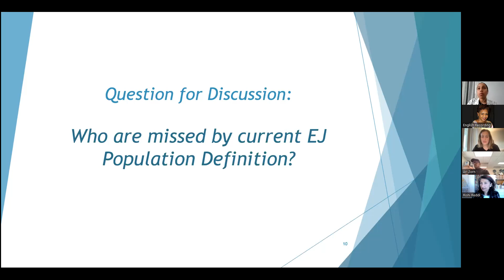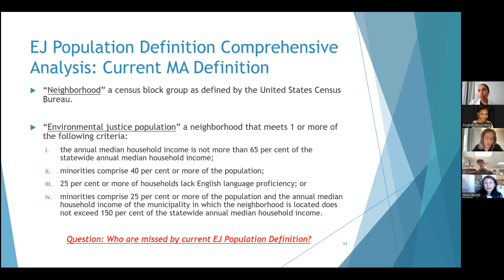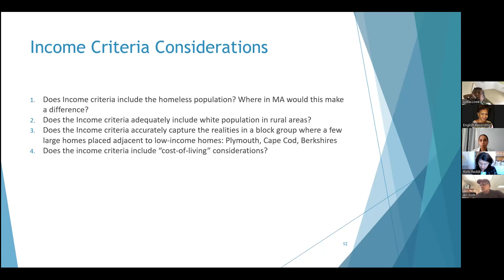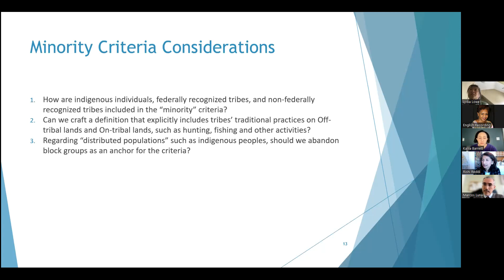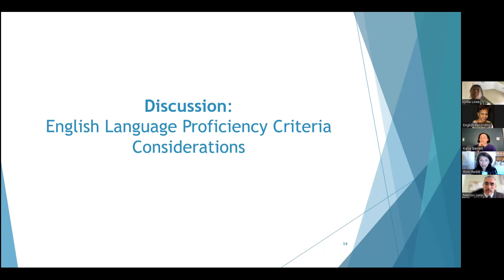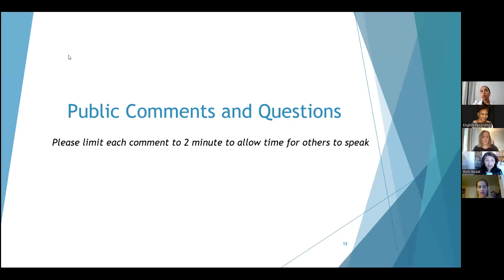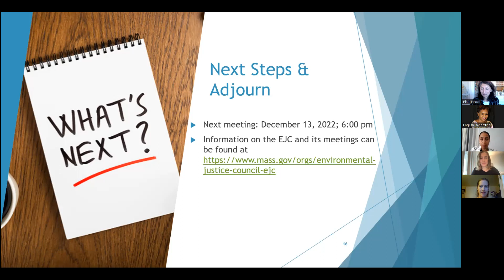11 21 2022, Environmental Justice Council Meeting #6 English pt 2